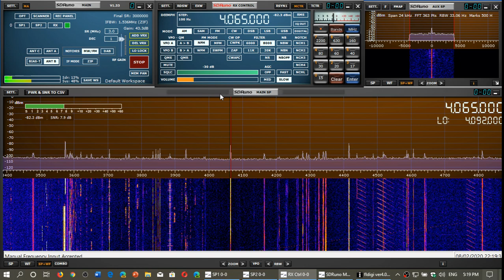Channel Z Pirate radio station 4065 kHz Shortwave SDRplay RSPdx MLA 30 loop antenna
Received on February 8th 2020 at 2215 UT